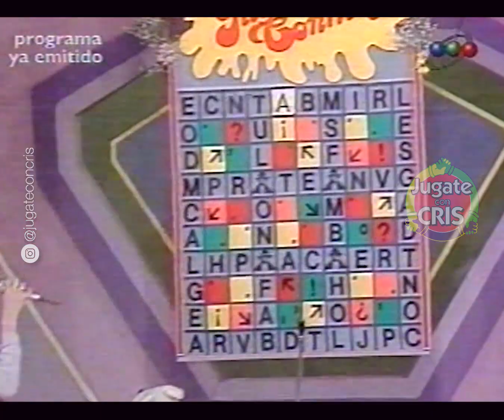JUGATE CONMIGO 1991 - PROGRAMA COMPLETO